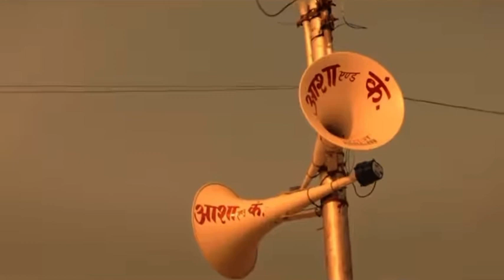अपने माता-पिता को कभी मत छोड़ो‎